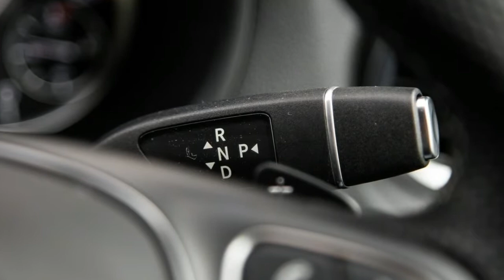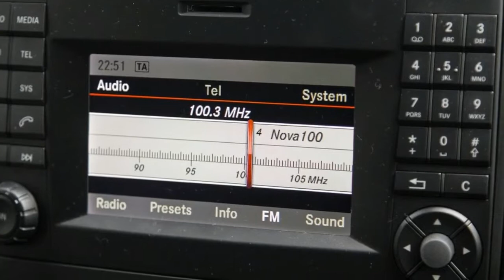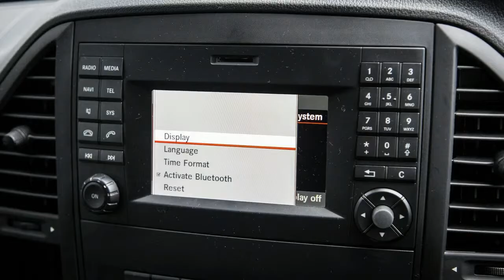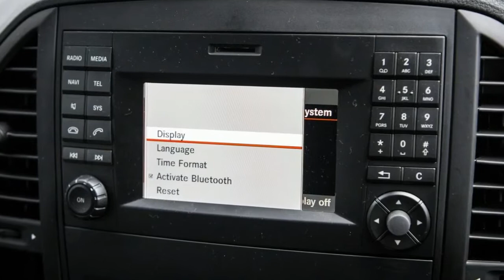NEW CAR UPDATE 2017 Mercedes Benz Vito 119 Crew Cab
Small business and everyday life needn’t be mutually exclusive. At least that’s what the 2017 Mercedes-Benz Vito 119 Crew Cab suggests for people who wish to bridge the gap between a work vehicle and one for home.

Trends these days suggest buyers look toward the dual-cab ute market for that lifestyle-oriented work vehicle. But what if you actually needed to use a car’s load space rather than just looking like you do?

From the outside, Vito 119 Crew Cab looks like any other VIP-spec van fresh from the Tullamarine Airport run. But open up the dual-sliding doors and you’re greeted by a layout designed with logistics in mind – with five seats and, more importantly, a 3600-litre load capacity. Certainly not something you’d expect on airport transfer duty.

It’s more intended as a halfway house between work use and family life, whereby you can drop the clan off at school and then head straight out to deliver goods to clients, or haul your apprentices to the worksite with you. For that reason, it’s quite basic on the inside.

The seats are fabric; the floor is durable chipboard and there’s next to no insulation in sight – sound or otherwise. There’s an older version of Mercedes-Benz’s COMAND media system that takes centre stage on the dash, the one with a toggle to switch between menu screens – it’s not a touchscreen.

Priced from $58,670 (all prices before on-road costs and options), the Vito 119 is considerably more expensive when compared to its competitors, like the five-seat Toyota HiAce Crew Van ($42,120) or the $43,790 Hyundai iLoad Crew Van (which seats six). If that wasn’t enough money already, there’s also smattering of options on offer for the Vito – our tester is fitted with $8780 worth of extras.